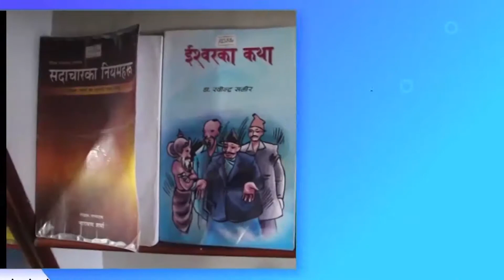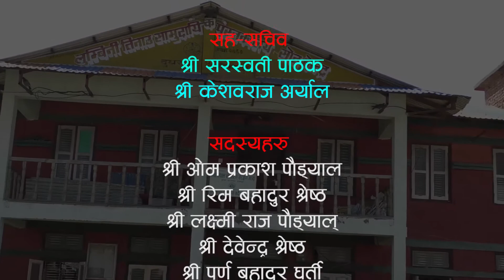समुदायका लागि सामुदायिक पुस्तकालय भाग–५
sajha tv shajha TV HD sajhapatra shajhapatra # सैनामैनामा मुख्य कार्यालय रहेको यो संस्थाले लुम्बिनी प्रदेशबाट अनुमति प्राप्त पहिलो टेलिभिजनको रुपमा साझा टेलिभिजन एच.डी.सञ्चालन गदै आएको छ। यो सँग सँगै साझा पत्र अनलाईन, साझा पत्र युटुव च्यानल पनि सञ्चालन गदै आएको छ। सम्पर्कको लागि ९८५११८४६५३, ९८५७०३२८८६, ०७१–४६५१७४, ४६५१७५, ४६५१७६